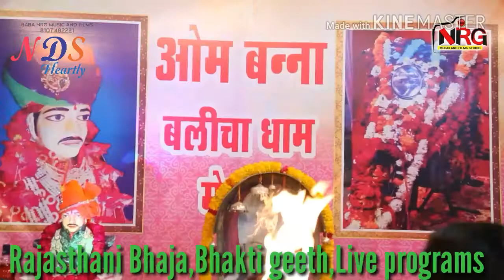OM BANNA RO DHAAM SOVNO EK SHAAM OM BANNA KE NAAM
RAJASTHANI BHAJAN and BHAKTI GEET.